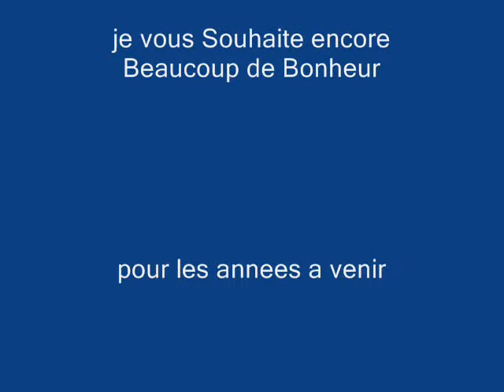merci ma belle lola